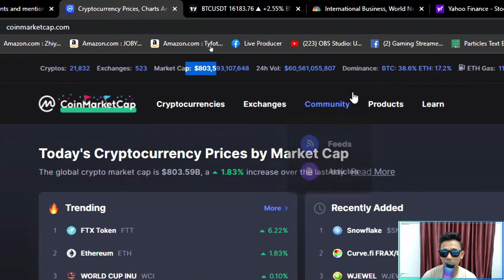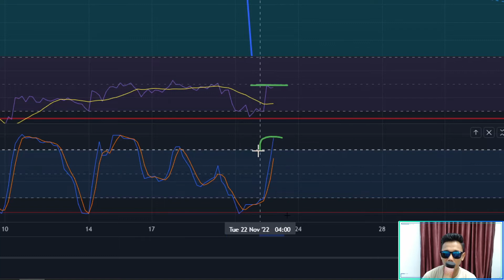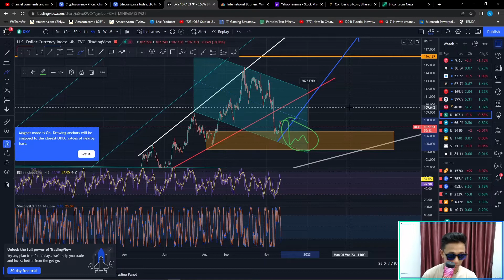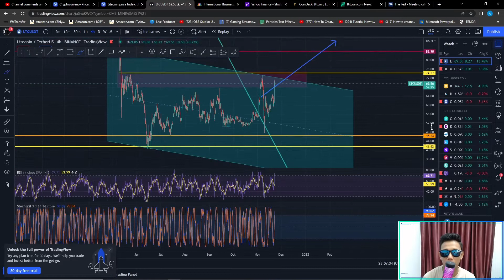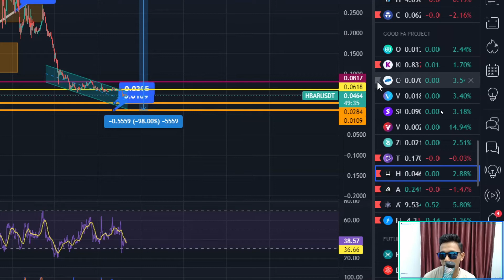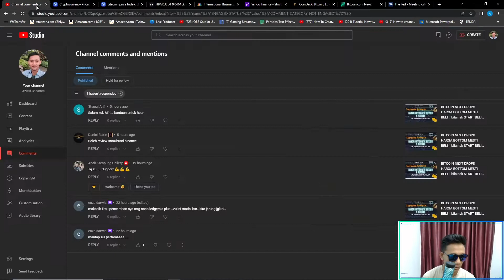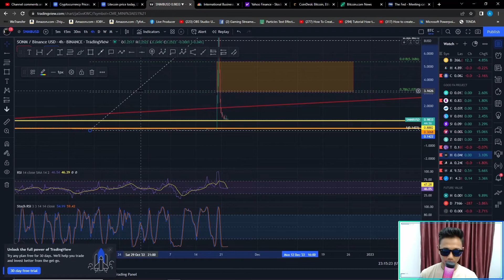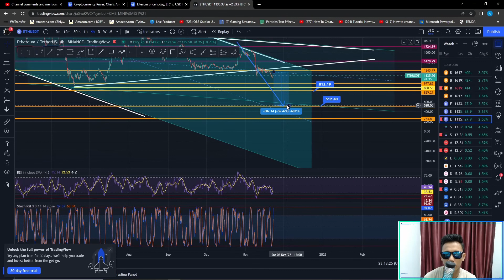BITCOIN ke $14000 semakin clear dengan DATA INI..